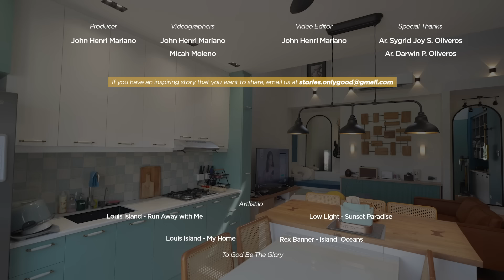This Spanish-Inspired Modern House is the Couple's Retirement Home | Unique Homes | OG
GEN. TRIAS, CAVITE - Sygrid  and Darwin, a husband and wife duo, faced the challenges of living in a townhouse apartment during the pandemic. This situation inspired them to transform their small office space with a backyard in Manila into their own living space. This project sparked their dream of building a future home with ample outdoor space and the ideal size for raising their family.

Want to know more about their story? Join us as we explore their Spanish-Modern house, located just a few hours from the Metro.